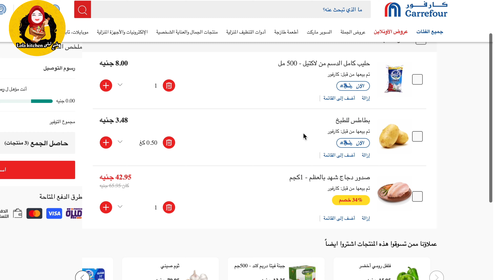اكلة بالفراخ تجنن 😋لما هتعمليها ولادك هيدمنوها واحلى طعم ممكن تعمليه ومفيد 👌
صباح الخير لكل الحلوين شكرا لمشاهدة الفيديو

مطبخ ليلي#
TIMESTAMPS
0:00 البداية
0:39 المكونات الجافة
1:00 المكونات السائلة
2:30 النتيجة

عن القناة
 قناة ليلى قناة للاكلات المصرية والحلويات الشرقية
 وكمان الغربية وببتحاول تساعد المبتدئين فى طبخ
جديد بخطوات سهلة وبسيطة باطباق مختلفة بنكهه مصرية
ومترجمة للغة الاجنبية لنشر الاطباق والثقافة المصرية
فى كل مكان 😍😍😍
Lolo kitchen is for Egyptian food
and oriental desserts and also for western food.
Here food lovers can learn and enjoy cooking
new recipes in simple and easy steps in Egyptian flavor.
Our recipes and steps are translated in
English to spread Egyptian dishes and culture. 😍😍😍

متنساش تشترك